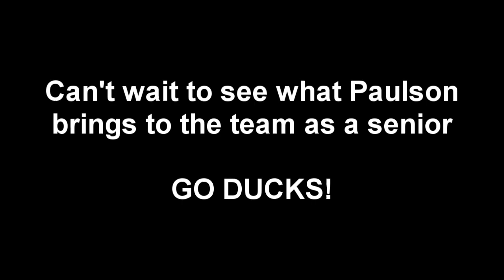David Paulson 2010 Highlights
All of the best plays from the 2010/11 season for junior TE David Paulson.